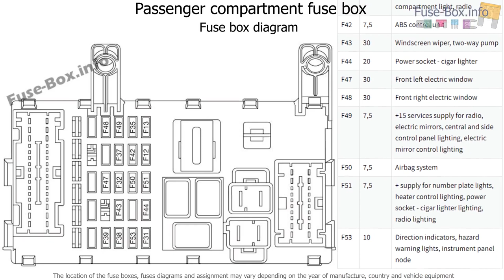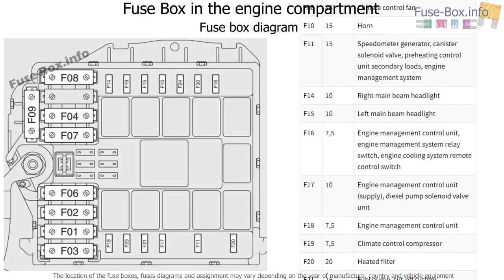Fuse box location and diagrams: Fiat Strada (2007-2017)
Fuse box diagram (location and assignment of electrical fuses) for Fiat Strada (2007, 2008, 2009, 2010, 2011, 2012, 2013, 2014, 2015, 2016, 2017).